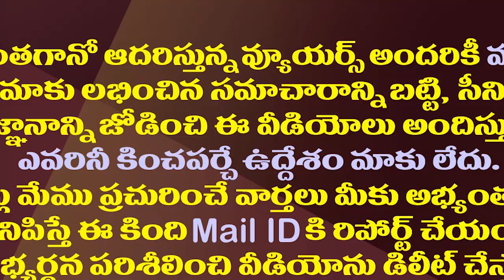రెండేళ్ళ తర్వాత ఢిల్లీవెళ్లే పనిలో చంద్రబాబు..ఎందుకో తెలుసా?| Chandrababu Is Preparing To Delhi Tour